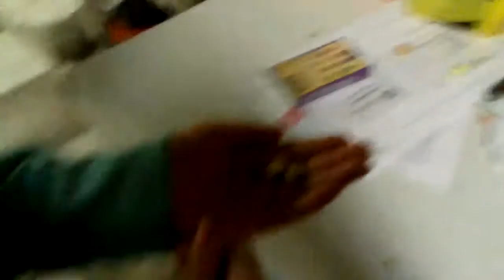Yesenia Takes The Challenge